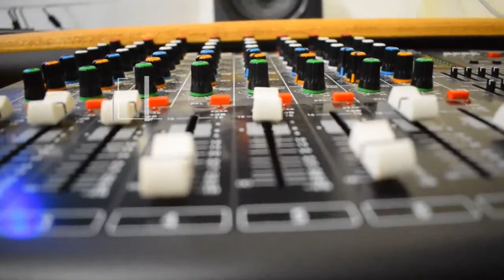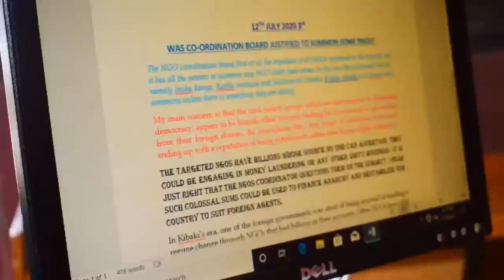ZiwaTVLive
Ziwa ni ceceni ya guguthomithia, gukwandadurira maundu mothe thiini na nja wa mihaka ya bururi. Ugatunyita kugerera mitambo ya Signet, na nenda-ini cia ukinyaniria: Facebook, instagram na twitter, ZIWA TV. Mwena wa SMS/thimu: 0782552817